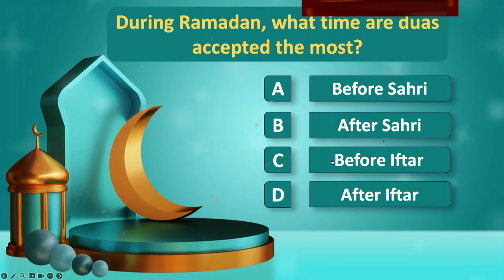PROMO || RAMADAN QUIZ